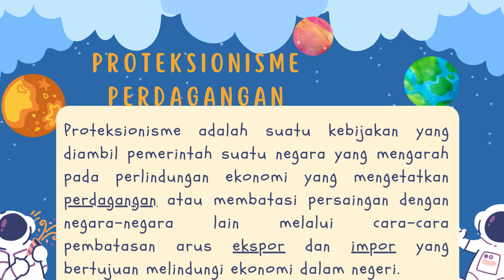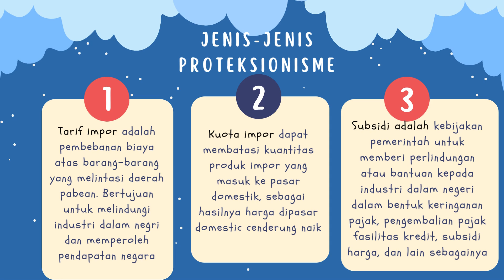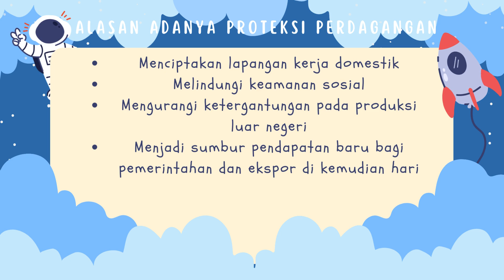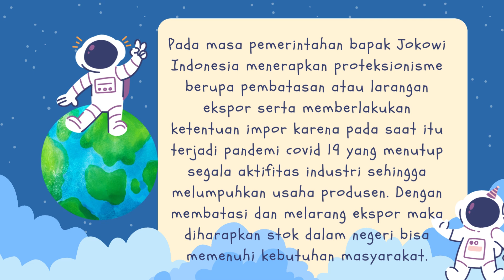proteksionisme perdagangan (ekonomi internasional)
materi tentang proteksionisme perdagangan makul ekonomi internasional by mas arvet